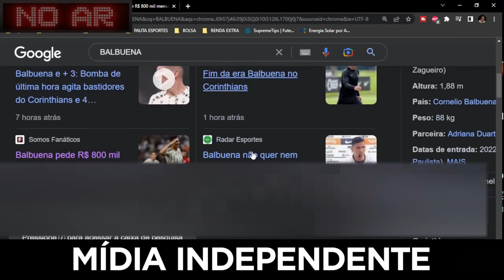💥COUDET DISPENSAS🔊BALBUENA🤯VERGONHA ABSOLUTA🏹PAULINHO RECUSA ATLE´TICO NOTÍCAS GALO HOJE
00:00 | ⏱️ INTRODUÇÃO
02:00 | 💰 RENDA JOGO LIBERTADORES
03:12 | 🩸 SEM LESÃO
04:40 | 🏟️ MINEIRÃO LIBERDO GRANDE NOVIDADE
05:50 | 🌟 TITULAR OU ALTERNATIVO
07:26 | 🏹 PAULINHO RECUSOU PALMEIRAS
10:43 | 🤯 VERGONHA ABSOLUTA
12:42 | 🔊 BALBUENA NO GALO?
14:11 | 💥 COUDET DISPENSAS

💎 CLIQUE NO LINK E VENHA FAZER PARTE DO VIP AGORA MESMO:
💰 ESPETBET 💰
🎟️ SEASON TICKET 🎟️
🚨 Chegou em BH um novo conceito em Medicina Integrativa. A Clínica Dr. Drumond traz os melhores exames e tratamentos do mundo para cuidar da sua saúde sem a necessidade de tomar um monte de remédios.

🏥 Dentre os vários tratamentos você vai encontrar: ondas de choque, bemer, biomat, ozonioterapia e muito mais. Sem falar no nosso cargo chefe que é a Termografia, o exame indolor mais completo do mercado para o diagnóstico do seu corpo como um todo.

📞 Quer saber mais e agendar a sua consulta com um dos nossos profissionais?

Clínica Dr. Drumond - Cuidando da sua saúde para não tratar a sua doença
🇺🇸 AMERICAN GALO 🇺🇸

➡️➡️:  🚨 ACABOU DE SAIR NOTÍCIAS DO GALO 🖤🤍

⛔ MAIS UM LESIONADO?
🛑 TAPETÃO VAI COMER SOLTO?
🎙️ EDU PANZI ABRIU O VERBO! TA CERTO!
🤑 HEVERTON FAZ GIGANTES REVELAÇÃO VENDA DE ALLAN!

LIVE GALO
LIVE ATLÉTICO